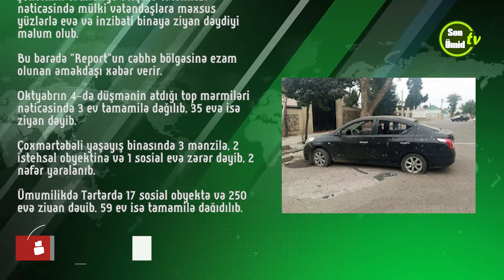Ermənilər indiyədək Tərtərdə 8 mülki şəxsi qətlə yetirib, 33 nəfəri isə yaralayıb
🌐Sosial səbəkələrdə bizi izləməyi unutmayin